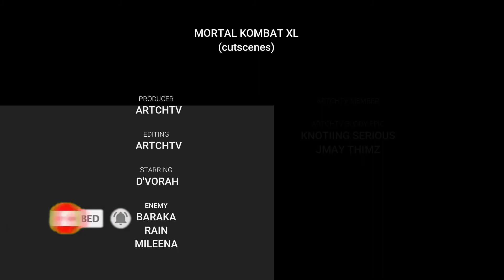MORTAL KOMBAT X - CHAPTER 6 STORY MODE - D'VORAH (cutscenes)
I’m ARTCHTV a gamer, live streamer and more. I love to play mobile games, console games.